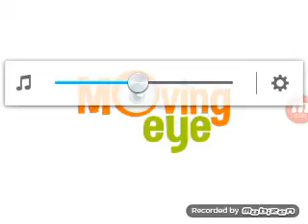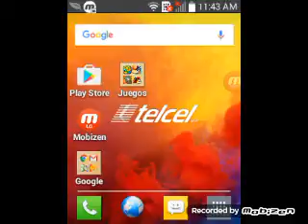🐊Jugando swamp Attack con andrea